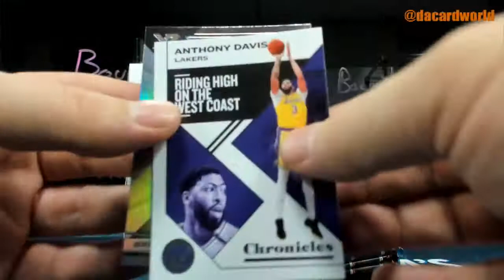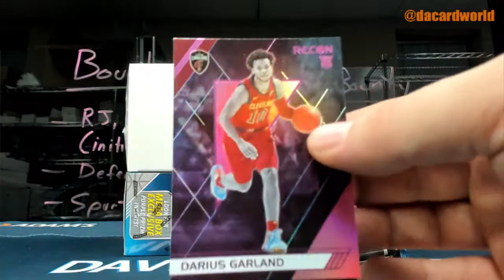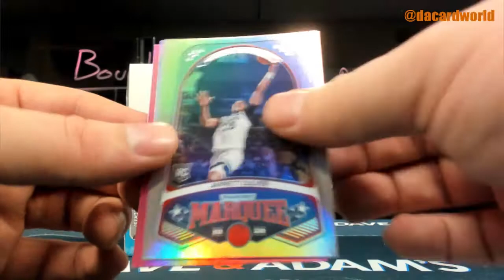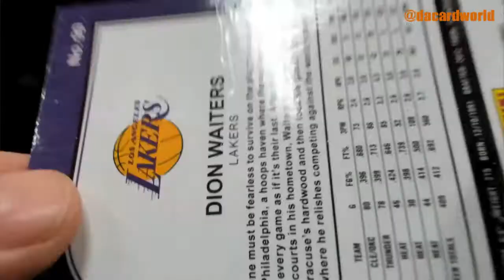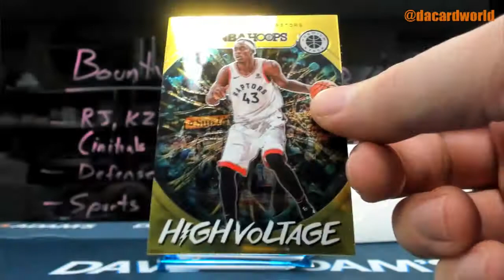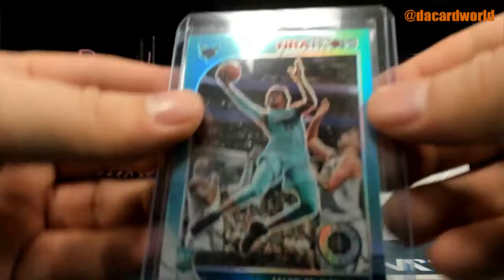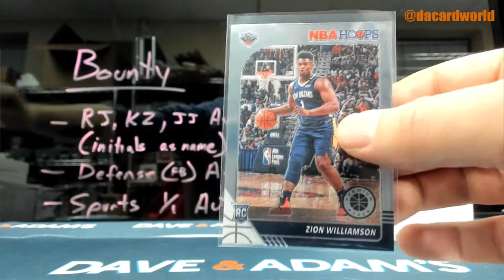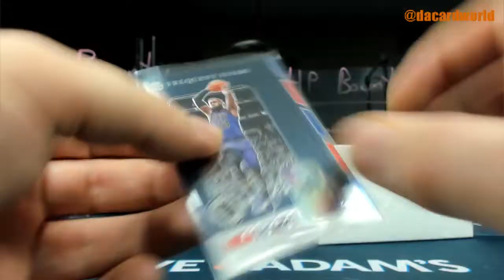Ashok's Hoops Premium Basketball and Chronicles Basketball break